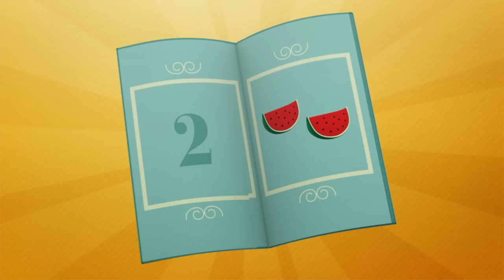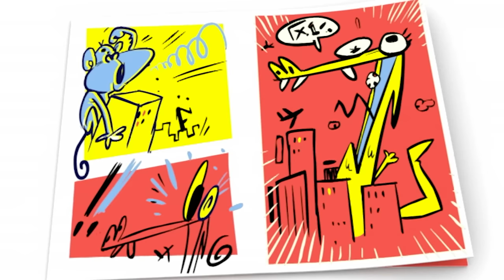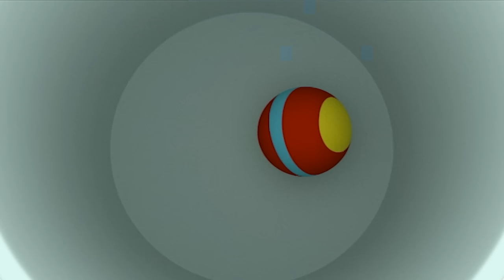🏕 POCOYO AND NINA - Camping in the Mountains [93 min] ANIMATED CARTOON for Children | FULL episodes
✔️ Where do you like to go on summer vacation? Are you from the beach or do you prefer camping in the mountains? Pocoyo and his friends will love going with the scouts to the summer camp. They enjoy the cool activities for children that are organized. Camping is cool because also at night you can sleep in the tent in the middle of the forest and see the stars. Do not forget to always carry a flashlight for the excursion. Enjoy this special Pocoyo camping compilation! Come on! We're going camping!

Watch your favorite episode by clicking a title below:
00:00:00 Camping
00:06:23 The Key to it All
00:12:25 Poczilla
00:18:25 ️ Hole lotta trouble ️
00:24:17 Duck Stuck
00:30:18 Crazy Inventions
00:38:33 The Great Race
00:44:32 Band of Friends
00:50:35 ️️ ️ Pato's Egg ️️️
00:56:34 Angry Alien
01:02:34 Insert coin
01:08:34 Bat and Ball!
01:14:36 Wackily Ever After
01:20:39 Noise to my Ears
01:26:39 Up, up and Away!

⛺️ Camping ⛺️
Pocoyo, Pato and Elly are preparing to go camping.

👺 Poczilla 👺
Pocoyo and Pato are playing at being terrifying giant monsters, like the sort of monsters they’ve seen in their comics.

👾 Crazy Inventions 👾
Pocoyo the super inventor has a lab full of hare-brained inventions. His helper Pato volunteers to test out his new time machine… but things don’t go quite to plan and Pocoyo will travel through the third dimension to rescue his friend.

Pocoyo meets a funny little red shape.

️️ ❤️️ Pato's Egg ️️❤️️
Pato finds an egg and immediately falls in love with it: he wants to take care of the little baby inside the egg.

😡 Angry Alien  😡
An angry alien finds his way to Pocoyo’s world and declares that he wants to be king.

👑 Wackily Ever After 👑
Pocoyo and his friends are playing dressing up and the narrator decides to tell a story.

😵 Noise to my Ears 😵
Pocoyo, Elly and Baby Bird have great fun making lots of noise.

Our friends are playing with a model airplane which shoots off up into space.